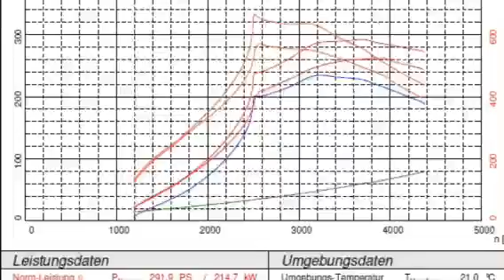BMW 530d F10 mit ECO-Chip-Tuning von allcartuning.com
Sehen und HÖREN Sie in diesem Video, was ein PKW-ECO-Chip-Tuning von allcartuning bei einem BMW 530d F10 für einen tollen Sound aus dem Motor rausholt. Und ganz nebenbei eine enorme Leistungssteigerung von 126 Nm und 47 PS.
Vorher: 245PS und 540 Nm
Nachher: 291PS und 667 Nm